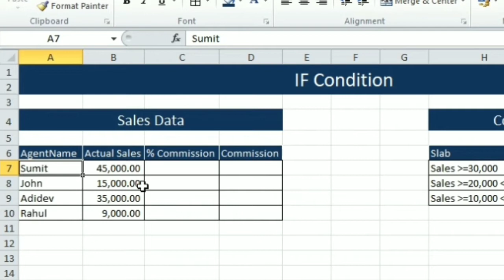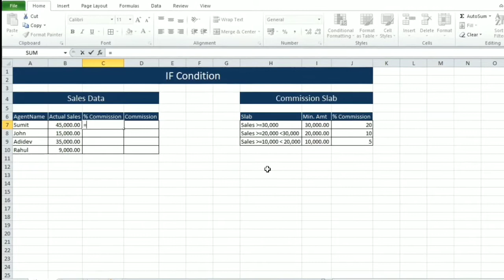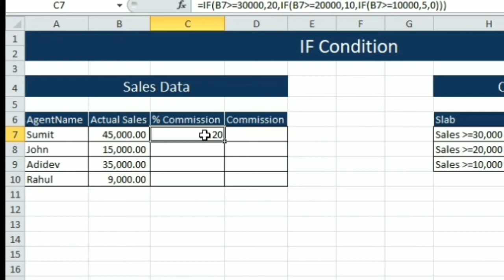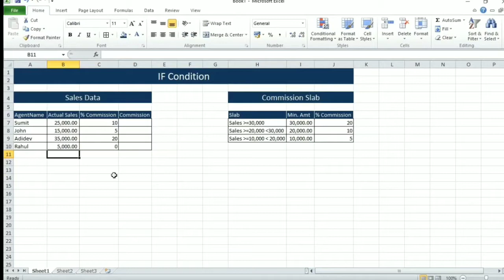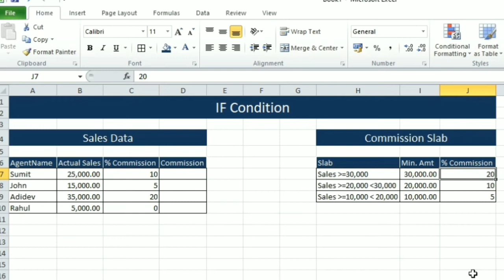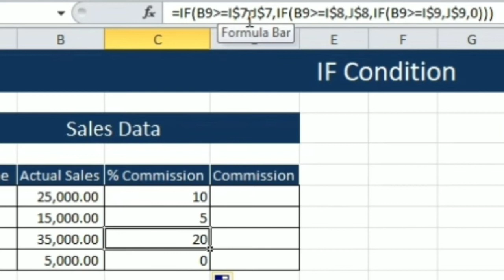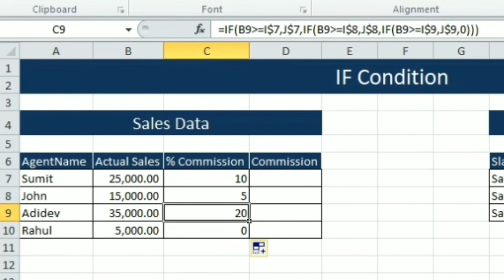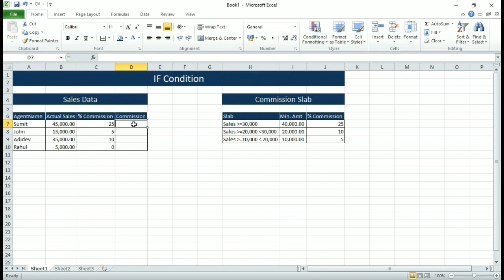Microsoft Excel IF condition Video Part 1- Excel_Video. 1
This video elaborates the IF condition use cases of Microsoft Excel (Part 1).  This video and its further videos will help you to become an expert in excel.